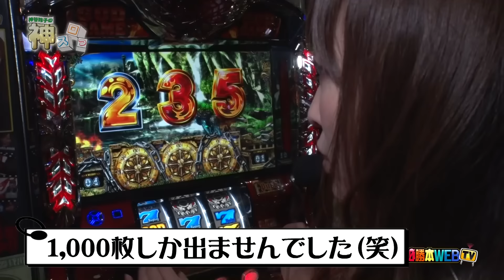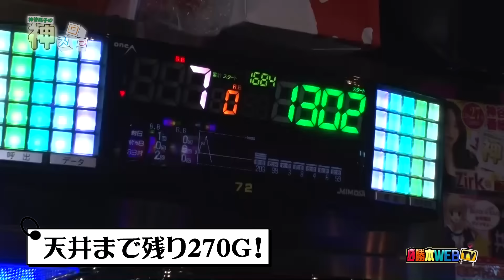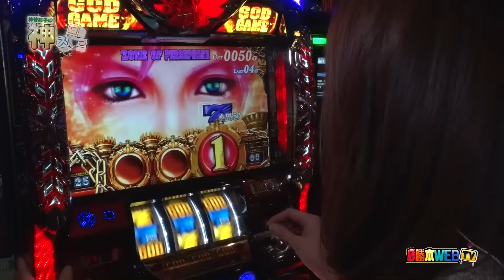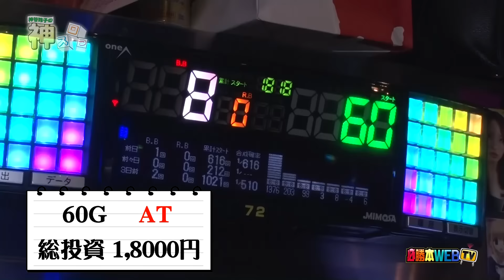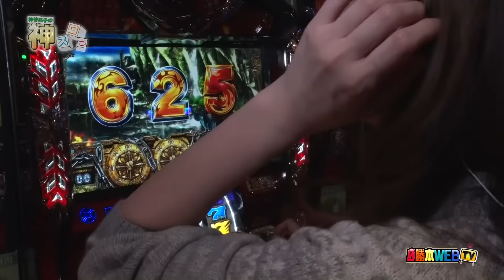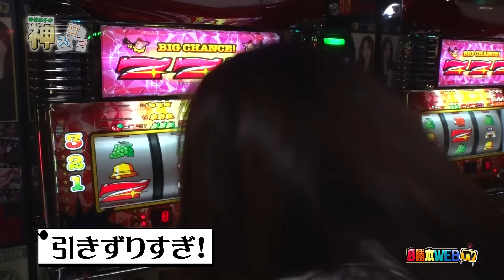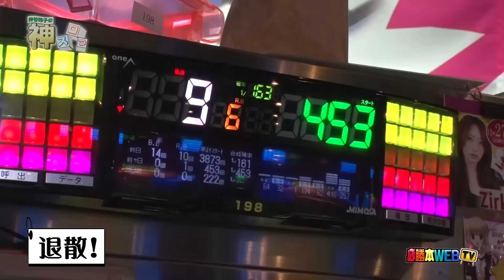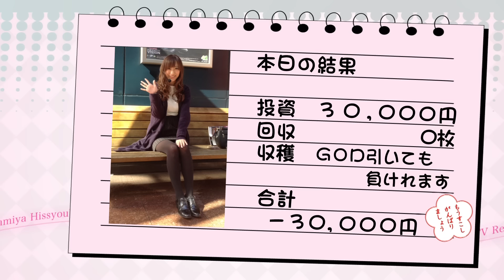神スロっ#60【アナザーゴッドハーデス】神谷玲子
神谷玲子１人でのパチスロ実戦動画「神スロっ」。今回は前回に引き続きアナザーゴッドハーデスで実戦です！
前半戦、投資3,000円でGODを引いた神谷だったが次第に雲行きが怪しくなり・・・。果たして2016年初実戦を勝利で飾ることはできるのか!?